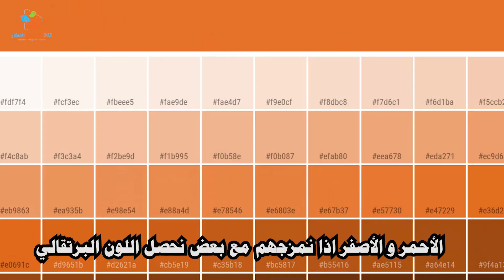اللون البرتقالي - معلومات للأطفال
قناة العصافير الصغار هي قناة اطفال بحرينية فيها برامج اطفال متنوعة و لعب و ترفيه و اماكن سياحية و فلوقات, كما تتضمن افلام قصيرة توعوية للأطفال و الكبار